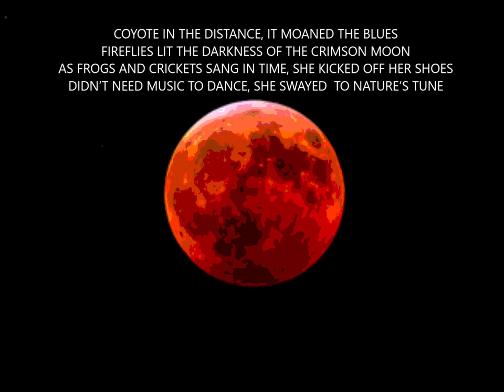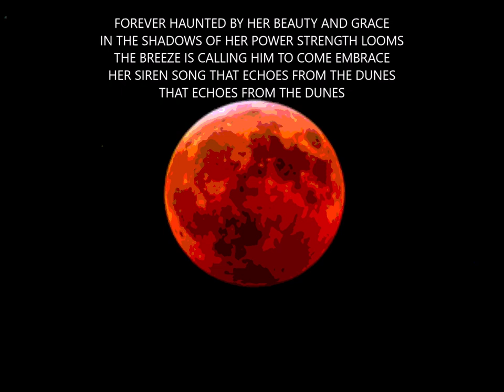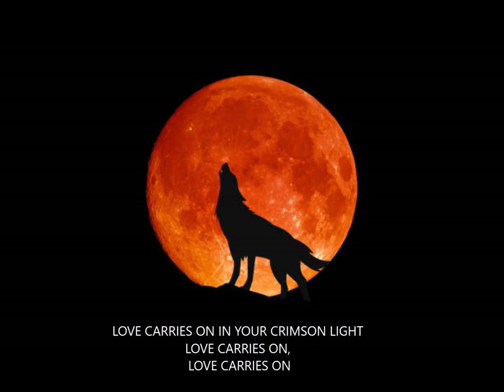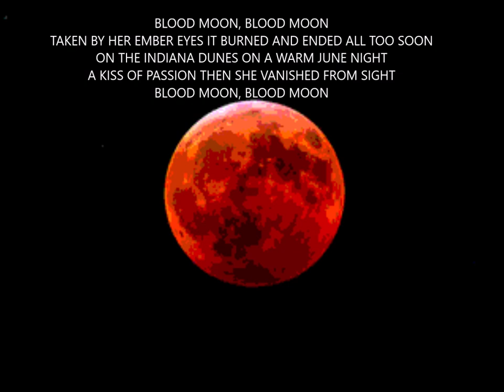BLOOD MOON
Music recorded, mixed and produced by Gordie Germaine at The Cave
Guitars, bass, and backing vocals: Gordie Germaine
Drums: Slammin Sammy (K) Kestenholtz
Lead vocals: Jami Lula
Blood moon image property of stock.adobe.com
Howling coyote property of Getty Images at Istockphoto.com, creator: sonsam